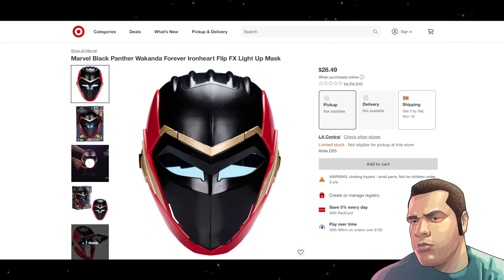How Marvel Just Played Into a Black Stereotype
Marvel wanted to make Wakanda Forever culturally impactful, but they made a very questionable choice that undoes their entire purpose.